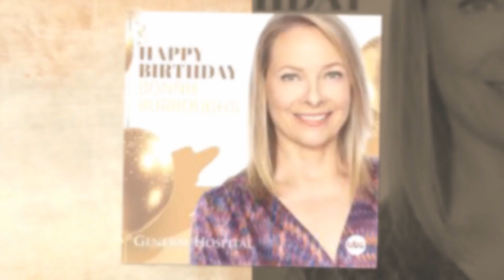"Don’t Miss😭 Out! The Surprising News About Gladys and Her Possible Return to General Hospital!"😭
You can find here the latest and trending news. Is a channel where you will find all about trending celebrity News. We try our best to give our audience the most truthful News.

General Hospital
General Hospital spoilers
General Hospital 24
General Hospital News
General Hospital Update